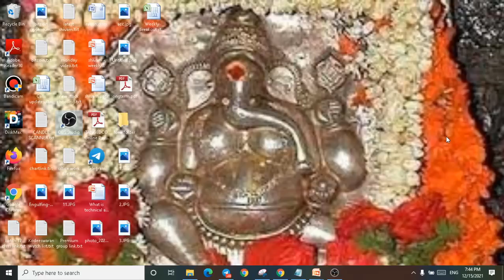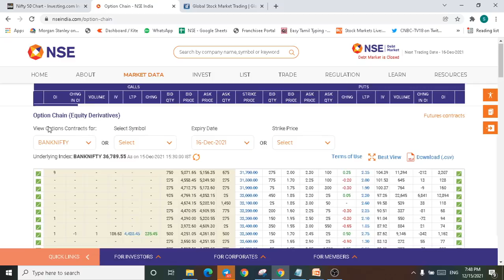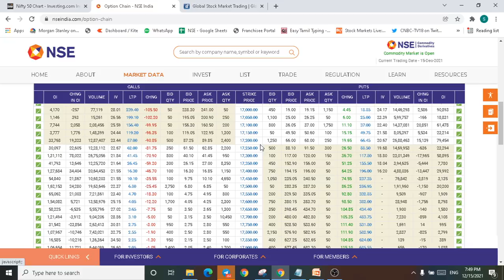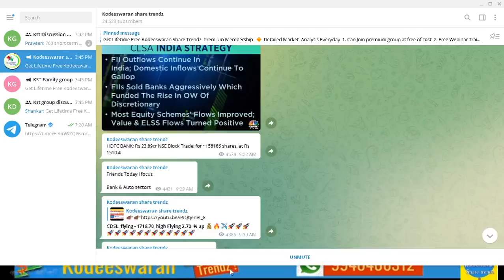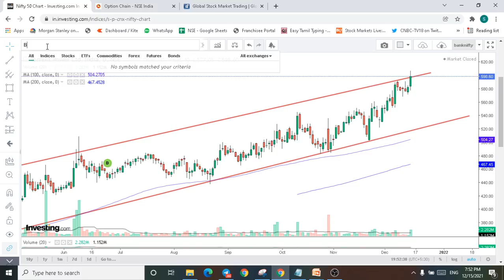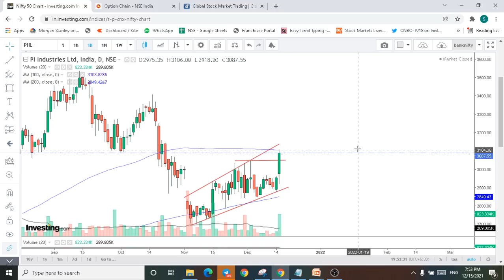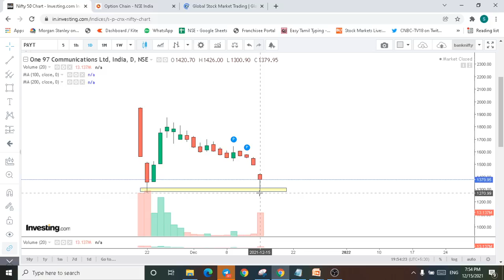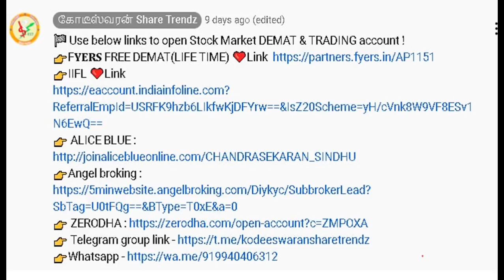PAYTM,TORNTPOWER , SUNPHARMA, PIIND, NAVINFLUOR , PIDILITIND, CHAMBLFERT, IBULHSGFIN, tamil share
today breakout short term calls, intraday watchlist, nifty and bankifty next target, paytm, sunpharma,

Shankar
Kodeeswaran Share Trendz !